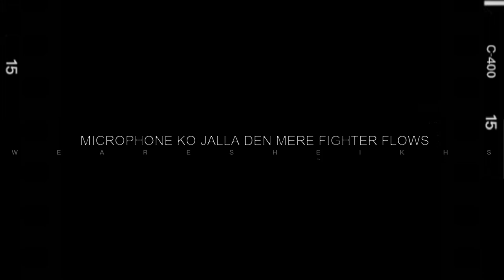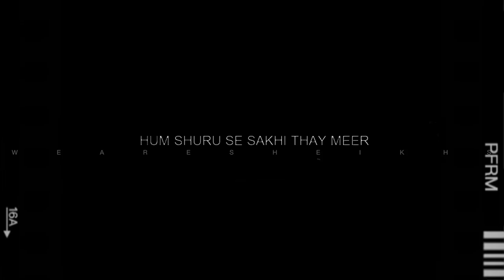09. Shayar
[ Totally Mobile User ]

[ I Use Editing App’s ]
• PICSART •
• CANVA •
• CAPCUT •
• FILMORAGO •
• HYPE TEXT •

TALHAHYUNUS VERSE: 00:00
JOKHAY & YUNUS HOOK: 01:23